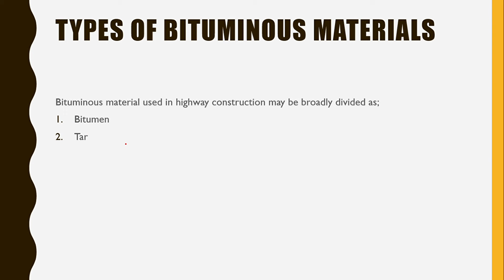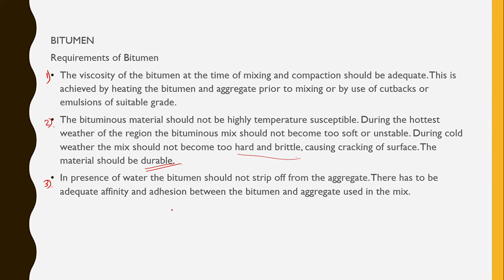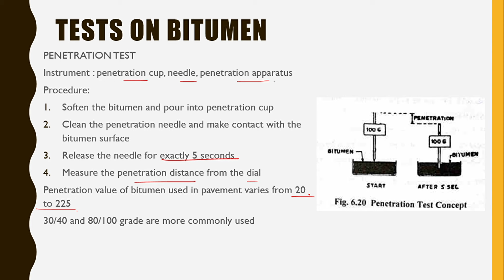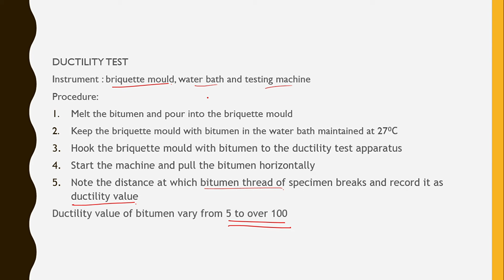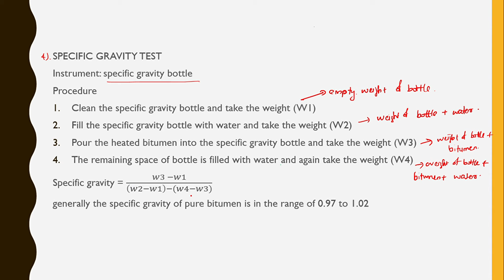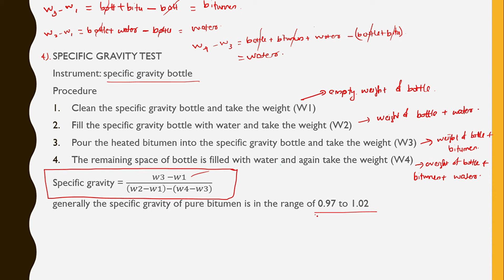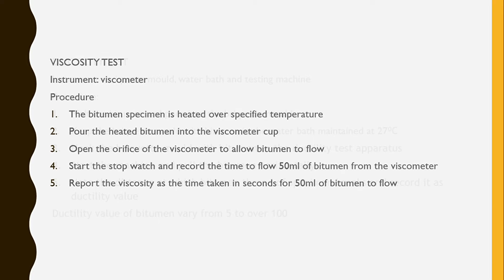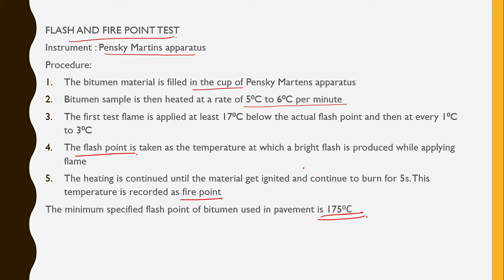Transportation Engineering Module 2 Part 2| S4 Civil |KTU 2019 Scheme | CET206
Video by Ms.Gopika Krishnan
Module 2 Syllabus: Introduction to highway materials, Desirable properties and testing of road
aggregates, bituminous materials and sub grade soil.
Introduction of flexible and rigid pavements, Factors influencing the design of
flexible pavements, Design of flexible pavements by CBR method and IRC
37: 2018. Construction of bituminous pavements